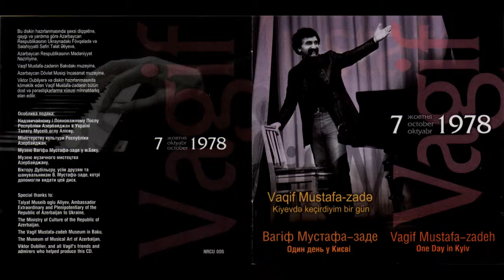Вагиф Мустафа Заде - Родные Интонации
Label: Мелодия ‎– С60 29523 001
Series: Джаз / Jazz –
Format: Vinyl, LP, Stereo
Country: USSR
Released: 1990
Genre: Style: Free Improvisation, Contemporary Jazz, Jazz